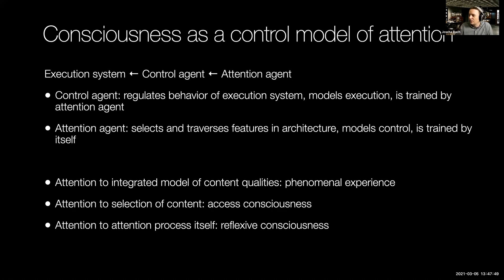Consciousness as a control model of attention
If you enjoy the content and would like to support me in creating more of it,